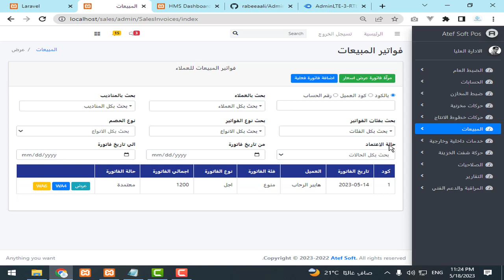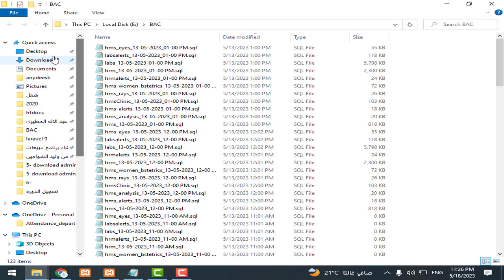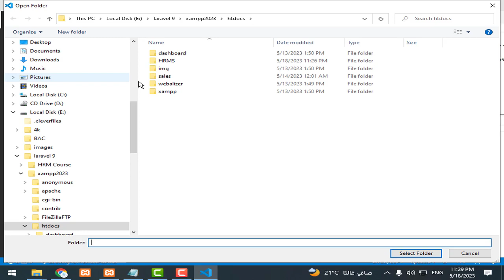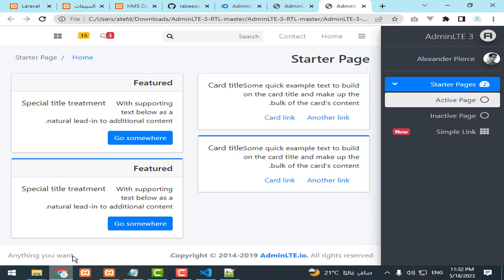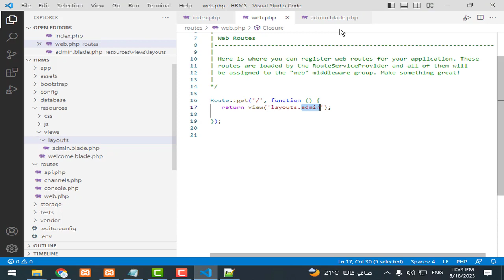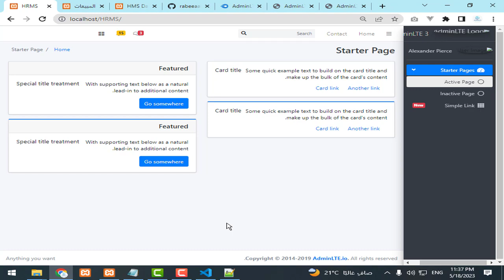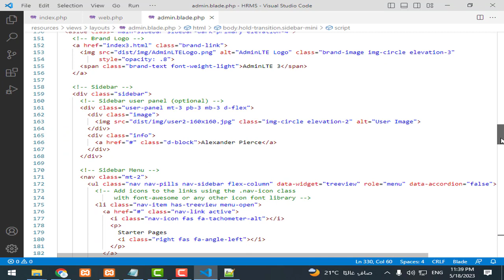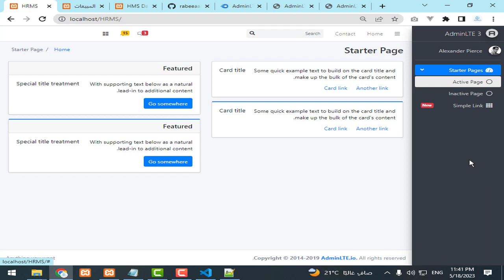7 - تحميل وتشغيل لوحة الأدمن - مشروع ادارة الموظفين لارافيل كامل php laravel HRMS project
📌 في هذا الفيديو سنتعلم كيفية تحميل وتشغيل لوحة الأدمن الخاصة بمشروع إدارة الموظفين، والتأكد من إعدادها بشكل صحيح لتكون واجهة التحكم الرئيسية للنظام.

📌 In this video, we will learn how to download and run the admin panel for the Employee Management System project, and make sure it is set up correctly to serve as the main control interface of the system.